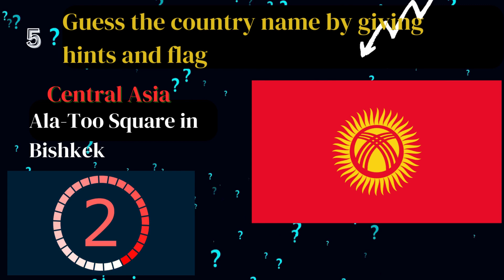Guess the Asian country by hint and flag !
Guess the country#shorts

Welcome to a visual journey through the vibrant and diverse world of Asian flags! In this video, we'll uncover the famous things about Asian countries, history, and unique designs behind the flags of various Asian countries. From the intricate patterns of Central Asian flags to the rich cultural symbolism of Southeast Asian banners, join me as we delve into the fascinating realm of vexillology.

FlagsAroundTheWorldDive into the world of biology with our latest video featuring MCQs from Chapter 1 of your favorite biology book! 🌿📚 Test your knowledge and boost your understanding of key concepts. 🧠✨ Join the fun and interactive learning journey at LearnJunction! 🚀